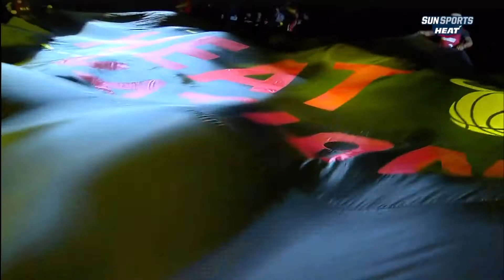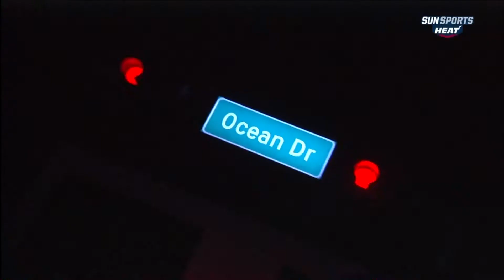December 27, 2014 - Sunsports - Game 31 Miami Heat Vs Memphis Grizzlies - Loss (14-17)(Heat Live)